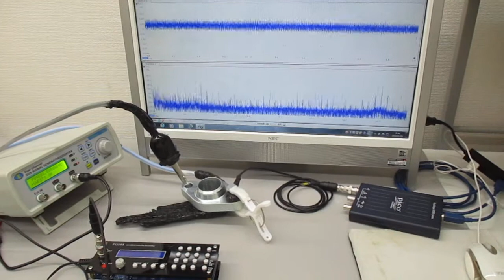複数の超音波発振制御技術（超音波システム研究所） Ultrasonic-labo